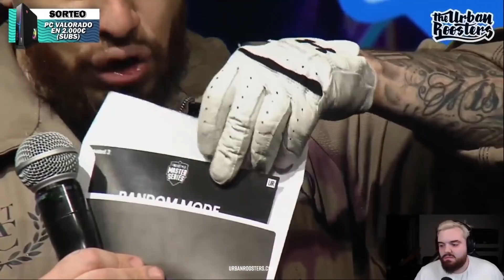IBAI REACCIONA A STUART VS SUB FMS ARGENTINA JORNADA 4 2020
Este contenido ha sido reutilizado de la transmición en vivo realizada por el streaming.

fms argentina jornada 3 temporada 3 2020 fms españa papo ibai llanos kapo cacha klan stuart nacho trueno replik urban roosters mecha wolf mks dtoke dto dani wos juancin sub fms peru fms chile fms mexico videoreaccion misio misionero rap freestyle minutazo hard mode easy mode tematicas acapella 4x4 randon mode acru tongo red bull pangea valles t bnet chuty aczino